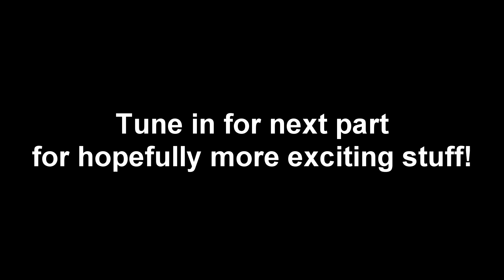E.Y.E: World Conquering - FailHacking, go! (Ep3, Part 2/3)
Episode 3, part 2 of A.P and DOboy56's quest to conquer the Cyberworld!